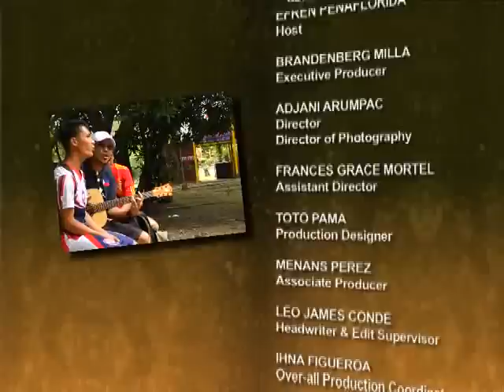Ako Mismo - Coach Rudy Del Rosario pt. 5